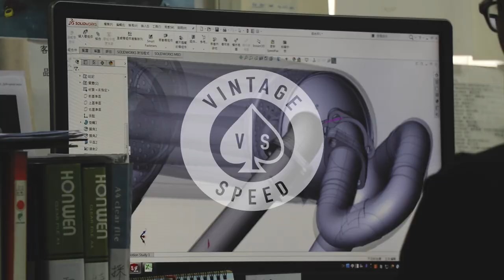This is Vintage Speed - Custom exhaust / gear shifter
A brief introduction of Vintage Speed Taiwan.